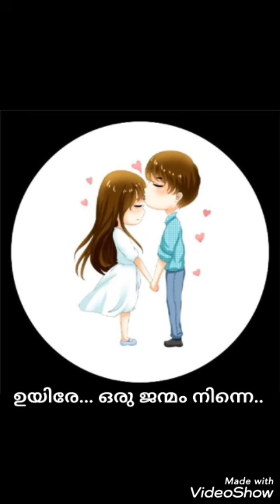Uyire oru janmam ninne... without karoke.